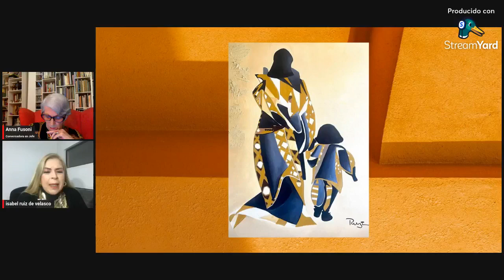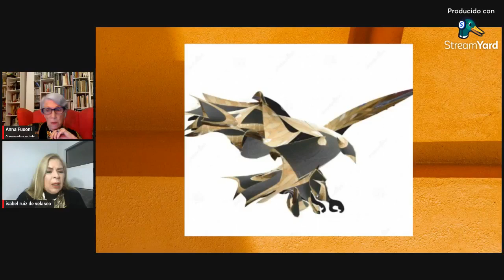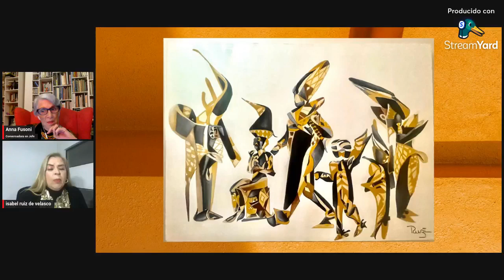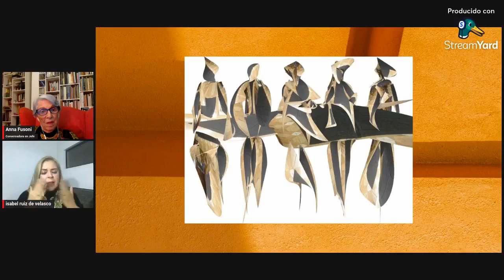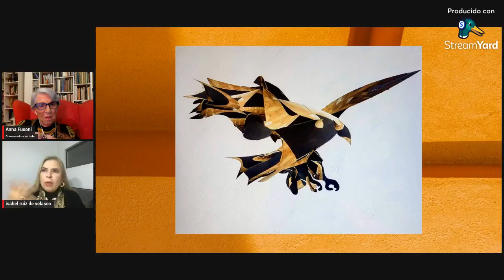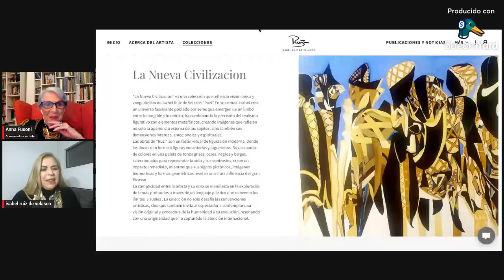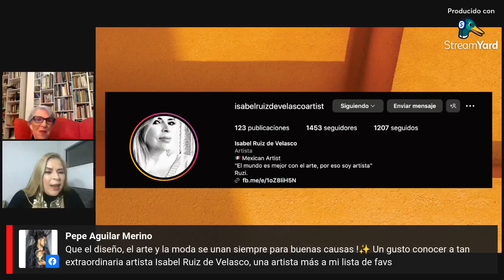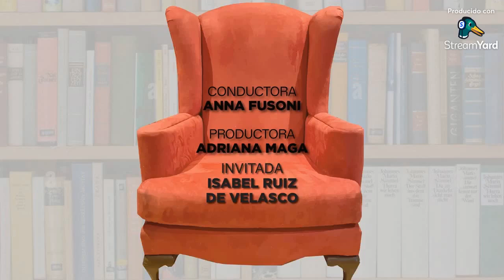ISABEL RUIZ DE VELASCO: Plasmando Una Nueva Civilización Textil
Acompáñanos en un viaje artístico único con Isabel Ruiz de Velasco, también conocida como "Ruzi", una artista visual mexicana con 30 años de trayectoria que ha plasmado su pasión en el lienzo, el muralismo y la restauración. Isabel ha dedicado su carrera no solo a la creación de arte, sino también a la preservación de especies en peligro como la Mariposa Monarca y el Águila Real, siendo nombrada Embajadora del Águila Real en 2022.

¿Quieres saber más sobre cómo el arte puede ser una poderosa herramienta para el cambio? ¿Qué inspira a esta artista en su lucha por la conservación y cómo logra entrelazar su obra con el medio ambiente?

Disfruta de esta conversación fascinante donde exploraremos su trayectoria que incluye su participación en más de 300 exposiciones colectivas, su colaboración con la ONU y UNESCO, y su contribución a la educación a través de la donación de obras.

Además, descubre cómo Isabel ha llevado su arte a escenarios internacionales y proyectos como el Ballet Sinfónico "La Nueva Civilización", que mezcla sus creaciones visuales con vestuario y multimedia. ¡Sumérgete en el universo creativo de Isabel y déjate sorprender por su visión única!

¡Descubre más de Ruzi en este episodio imperdible!